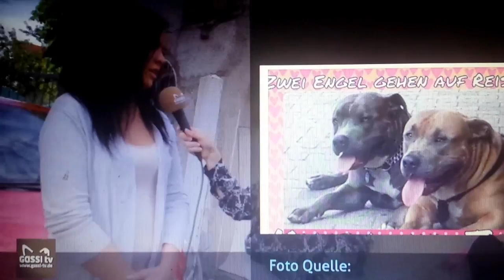Polizisten erschiessen Hunde Die Wahrheit Zeugen Berichten Kimbo und Tays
Rüsselsheim Bericht Kimbo und Tyse wurden erschossen

Rüsselsheim Bericht
2 Hunde wurden erschossen und Zeugen Berichten

Quelle - Gassi TV

Wie angekündigt waren wir heute mit Jana Krause in Rüsselsheim, um Informationen zum Geschehen am Friedensplatz zu sammeln.

Dort wurden am Dienstag, den 23. Sept. zwei Junghunde bei einem Polizeieinsatz erschossen. Die Gemüter kochten verständlicherweise hoch und so waren in fast allen Facebook-posts Beschimpfungen und wilde Spekulationen an der Tagesordnung.
Auf diesem Facebook Account von GASSI TV wird nun unser Bericht erwartet.
Bis 2 Uhr morgens haben wir an diesem Beitrag gearbeitet. Er hat eine Überlänge, weswegen es bei einigen Computern und Internetleitungen länger dauern kann mit dem Laden des Inhalts.
Eine Kürzung des Beitrags wäre wegen des brisanten Inhalts unseriös gewesen.
Lösen konnten wir diesen Fall nicht, dass wird eine schwierige Aufgabe für die Staatsanwalt werden. Aber wir können vermutlich Spekulationen aus dem Weg räumen.

Hier noch mal die Regeln zu möglichen Posts:
1. Jede Form der Beschimpfung gegenüber Polizei, Polizisten in einem Post wird gelöscht.
2. Jede Form, die auch nur andeutungsweise in die Richtung Ausländerfeindlichkeit geht in einem Post, wird gelöscht und diese Person auf unserer Facebook Seite gesperrt.
3. Jeder Post, der auf einen fremden Link hinweist, wird gelöscht.

An dieser Stelle möchte ich auch unserer jungen Moderatorin Jana Krause für ihren Einsatz danken. Denn der Druck, der auf ihr lastete durch die Traurigkeit und Emotionalität des Themas, war groß.